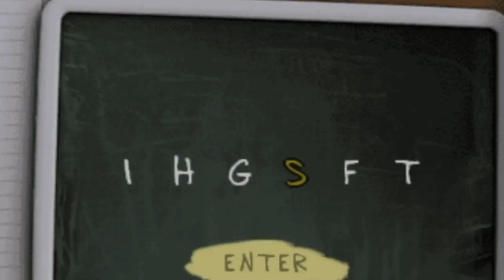The WORST Student is BACK in The WORST School | Bully: Scholarship Edition #3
I used Dream Music
Bully, Bully: Scholarship Edition, Bully Gameplay, The most underrated game of all time. Jimmy Hopkins. Bully 2.